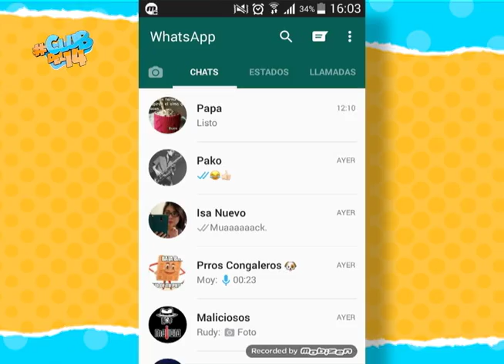AVANCE PROGRAMA CLUB DEL 14 LUNES 27 FEBRERO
Hola Chavalos, aqui les dejamos el avance del Club del 14, no se lo pierdan jeje